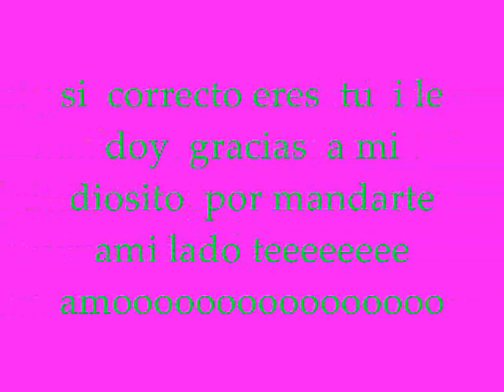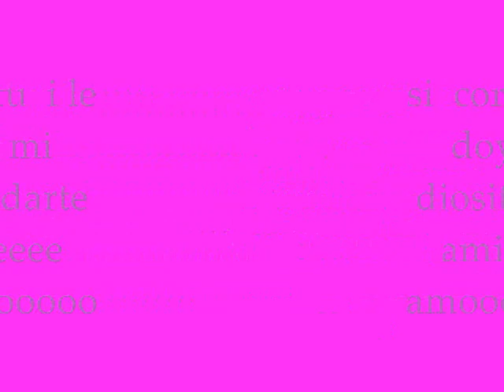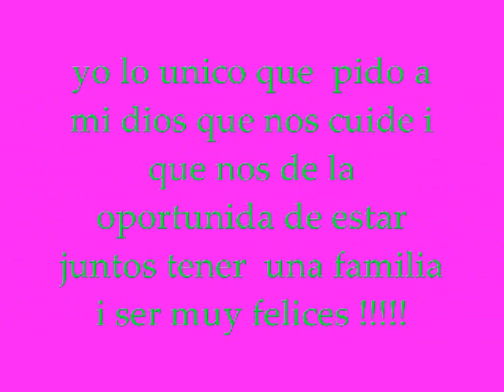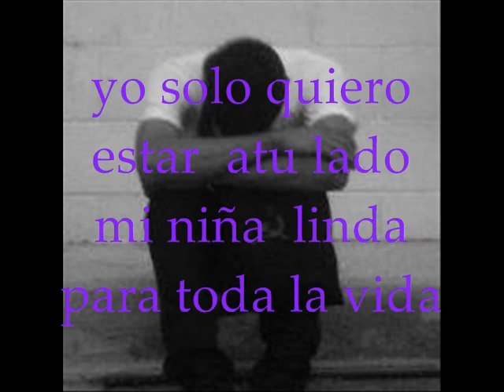te amo laura salguero